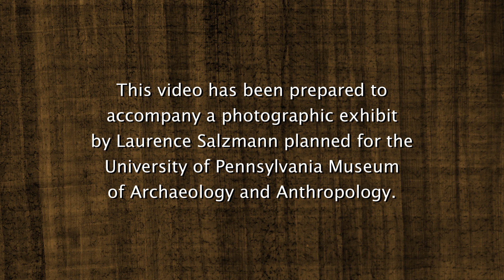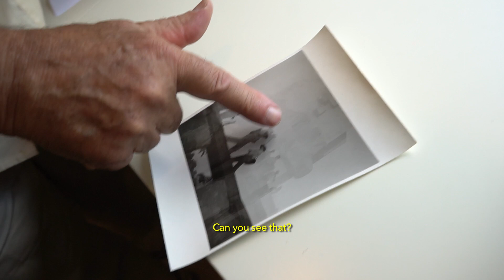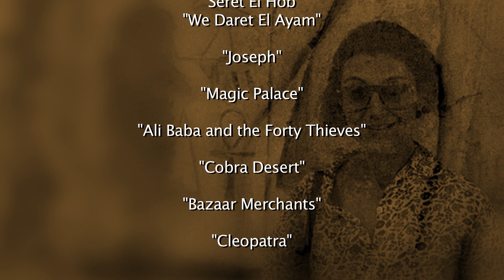Kings in Stone Shadows and Rulers (2021)